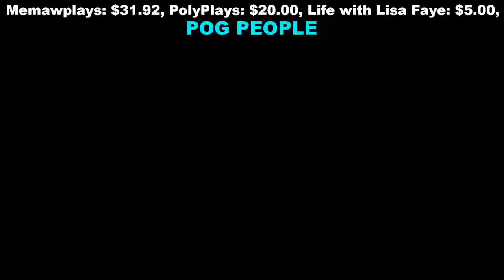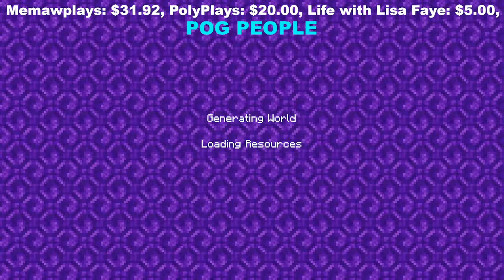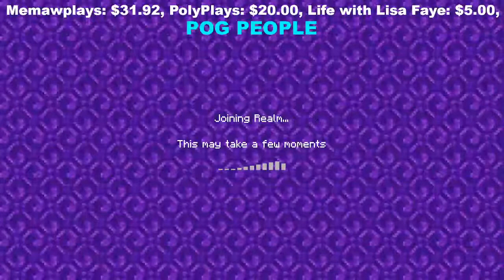Minecraft Vibes EP 1 | Minecraft 1.18 Survival | Minecraft Bedrock 1.18 Survival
Playing Minecraft 1.18 Survival with Memawplays.

Chat Rules are simple.   DON'T BE DUMB
I think we all know what being dumb means so let's have a good time and enjoy the chats.

Minecraft 1.18 Hardcore Survival
Minecraft Hardcore Survival
Minecraft Bedrock 1.18 Survival
Minecraft Bedrock Edition 1.18